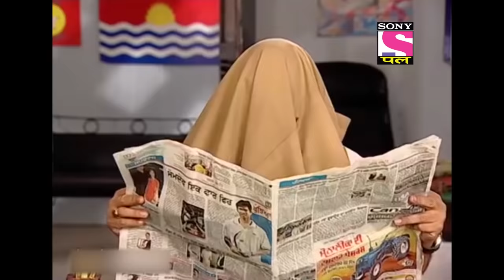Best Of F.I.R | Full Episode - Ep 13 | 19th December, 2020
A person, Ghantu Ghamasaan, comes to Imaam Chowki to register an FIR against his in-laws. What is the reason behind the FIR?

About F.I.R.
F.I.R. is a situational comedy serial centered on a Haryanvi female police officer named Chandramukhi Chautala and her three subordinates, head constable Gopinath Gandothra, constable Mulayam Singh Gulgule and constable Billu. The show depicted their lives as they try to solve every case which comes to Imaan Chowki.New cases come to the police station in every episode. An individual or a group come with a complaint or a problem. The problem generally has nothing to do with police. It may be a case of love, divorce, snoring, or bad cooking. Chandramukhi Chautala and her constables solve the case successfully though the case has nothing to do with their official duties as police officers